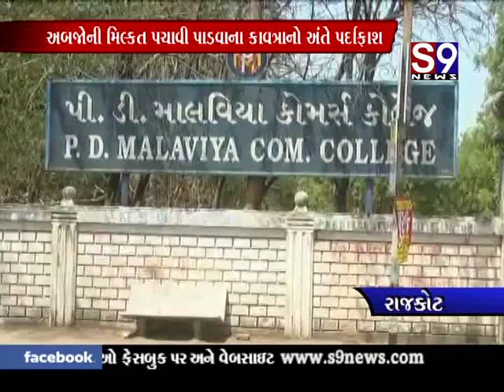rajkot shankaspad mrutyu